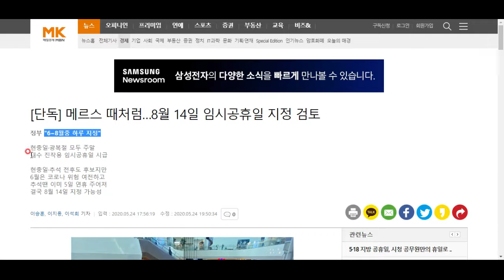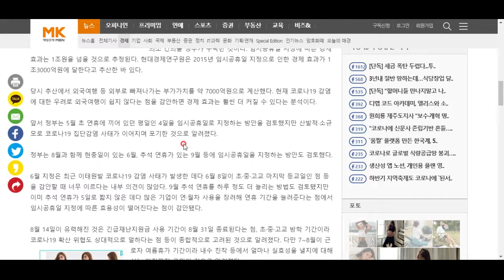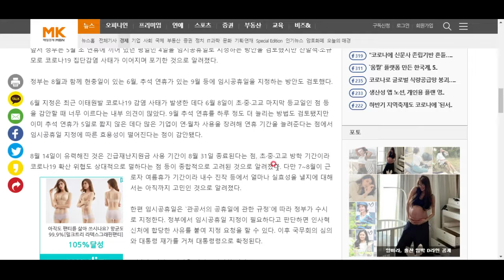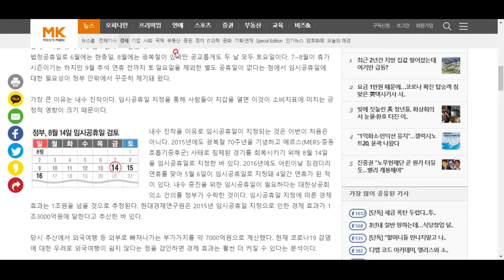정부, 8월 14일 임시공휴일 지정 검토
그렇다고 합니다. 지정됐으면 좋겠네요. 휴가 기간, 많은 분들이 장흥으로 놀러오셔서 우리 지방 경제를 활성화시켜주셨으면 하는 바람도 있습니다^^